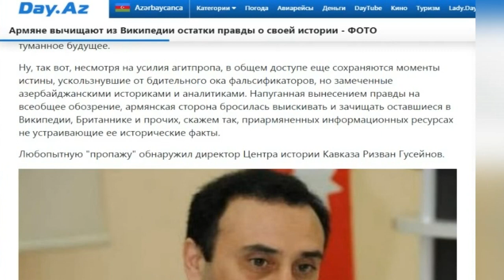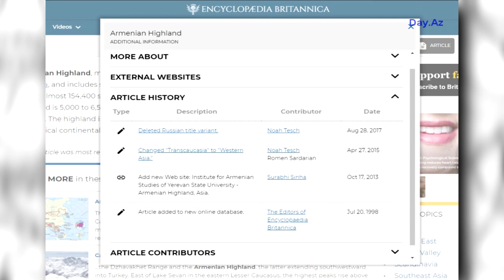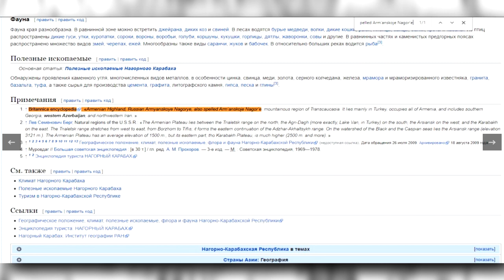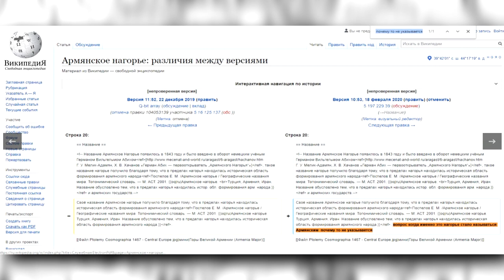Армяне вычищают из Википедии остатки правды о своей истории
Армянский агитпроп начал массовую подчистку в Интернете фактов и источников, свидетельствующих об истинной истории армян и Армении.
Работа эта, конечно же, проводилась всегда и носит она системный и организованный характер.
Любопытную "пропажу" обнаружил директор Центра истории Кавказа Ризван Гусейнов.